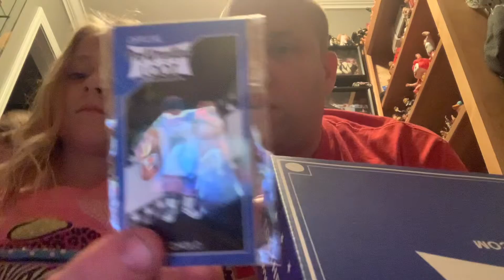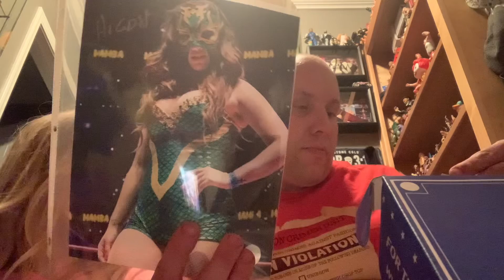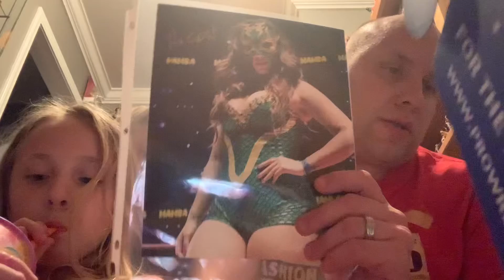Pro wrestling loot unboxing April 2021